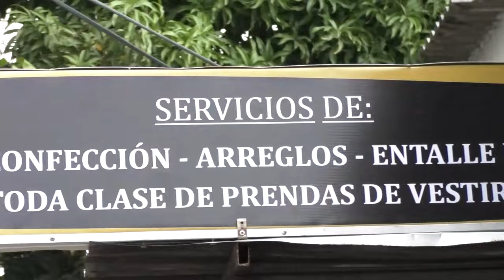LÍDER DE ASOCIACIÓN DE CAMPESINOS ASESINADO EN FONSECA ERA DE VALLEDUPAR